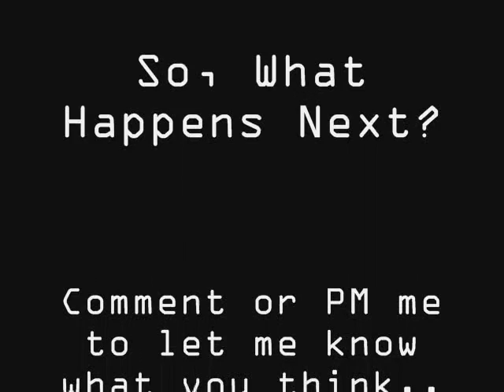Robot Wars: What Happens Next? robosapiencam's Request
1st of the RWED What happens next request spin-offs, featuring YELLOWBLUE man's choice of Diotior vs Hypno-Disc. Note that it was luck that got the exact same fixture. Sos for the mix up, robosapiencan asked for this one.

Battle held in the New York Subway, and, due to popular demand, WITH the House Robots.

Normal Rules apply.